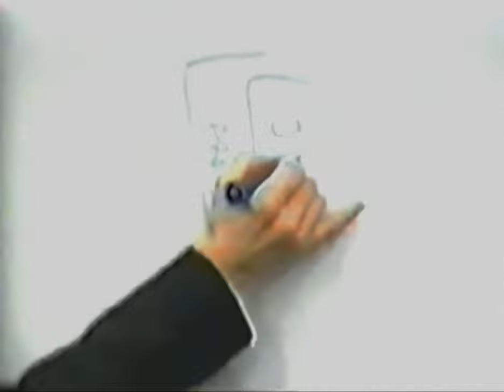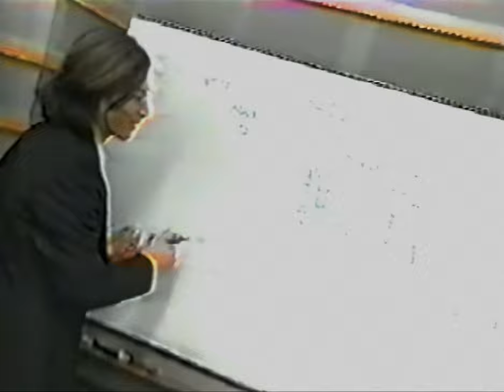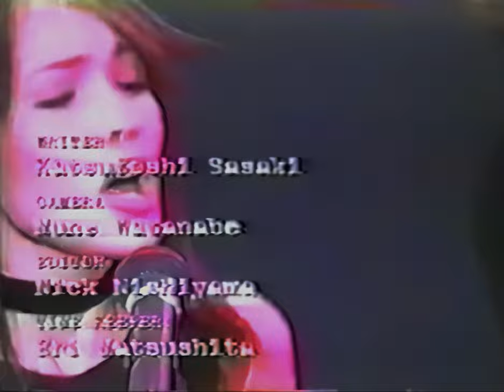Jean Michel Jarre - Japan TV Promo Tour, 1998. (ft. Tetsuya Komuro & Olivia) Remastered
jeanmicheljarre electronicmusic jarrelive jarreconcert 00:00 Press Conference - Akasaka, Tokio - April 27, 1998.
02:00 Rehearsals - Daiba, Tokio - April 27, 1998.
05:55 Together Now - Ariake, Tokio - April 29, 1998.
07:00 Together Now - Ariake, Tokio - April 30, 1998.
13:32 Oxygene 13 - Ariake, Tokio - April 30, 1998.
15:58 Together Now - Music Fair
23:52 Together Now - UT
27:31 Interview + Together Now - Hey Hey Hey
35:56 Interview + Together Now - Music Station
43:16 Press Conference. Paris City Hall - June 25, 1998